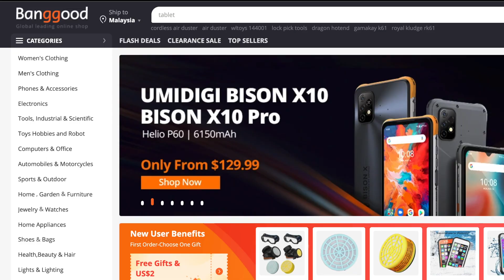SEMUA AKU VACUUM! - LOSKII Food Vacuum Sealer by Banggood.com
Current price:RM 229.88
Discount price:RM 171

Smart-home-carnival
UP TO 50%!